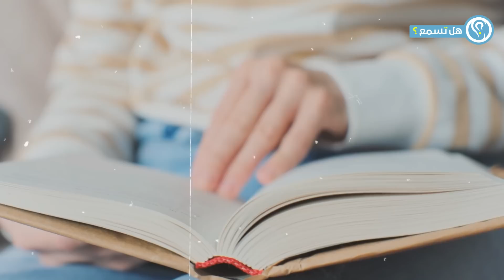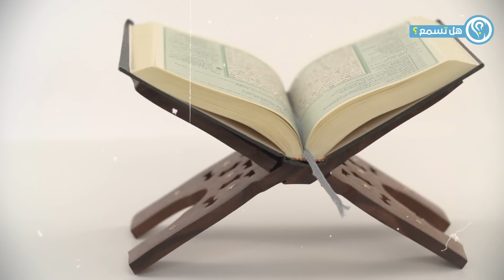شاهد ذاكر نايك يصدم فتاة إسرائيلية بأجوبة جعلتها تنفجر بالبكاء وتعتنق الاسلام !! لن تصدق ما حدث